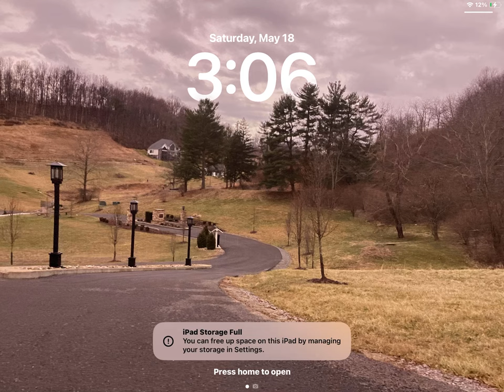May 18, 2024